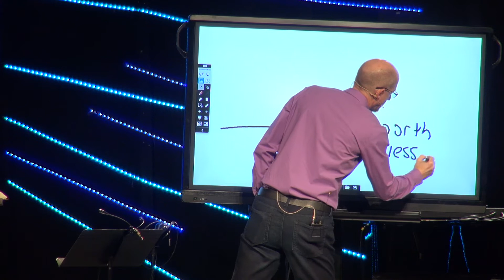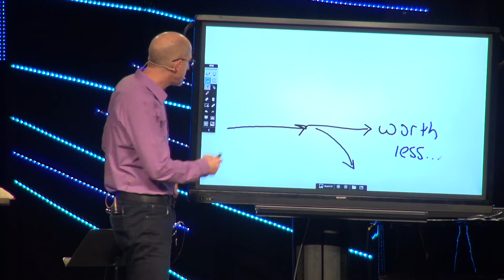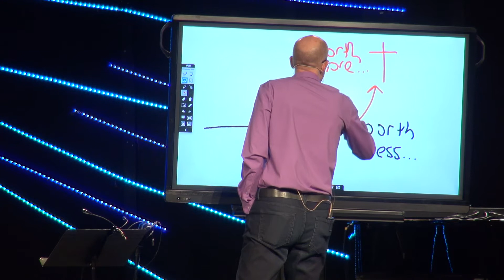Worship Your Way Through Life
Worship is the active choice to offer your life to God daily, and that one act of daily worship can transform your life! Heaven is worth so much more than this world; and we need to choose between the worth-less of the world and worth more of Jesus. We choose the worth more when we choose to worship by introducing the bad of life to the hope of God which is in the unfailing love of Jesus. Apply the hope of of Jesus to the hopeless situations in your life. Let love win by letting Jesus into the struggle of your story. Move from passive living to acting living by worshipping—putting your hope in the unfailing love of Jesus. Every day. Set aside time to be with God—every day. Read the hope of Scripture—every day. Focus on the love of Jesus—every day. Share your story with God—every day. Focus on the unfailing love of Jesus and give thanks until Love wins your heart for the day. Every day.